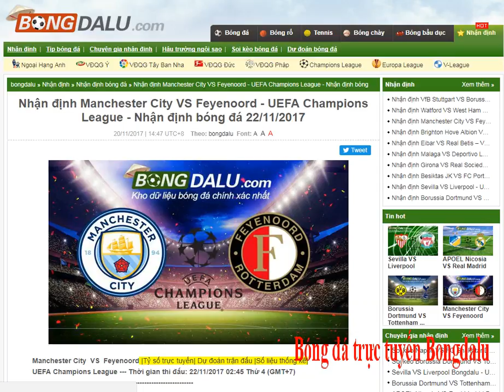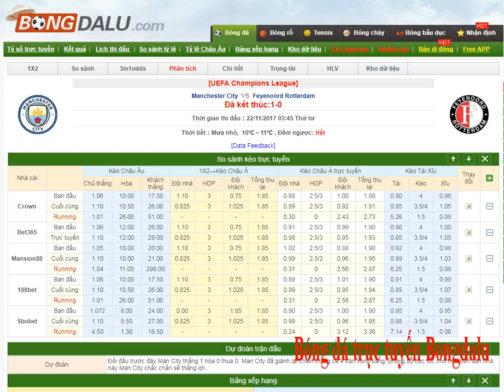Manchester City VS Feyenoord - UEFA Champions League 22/11/2017-kết quả trực tuyến